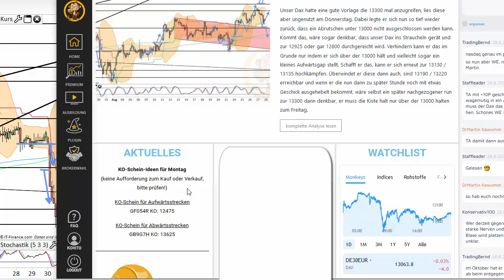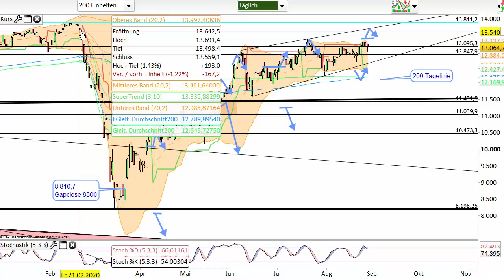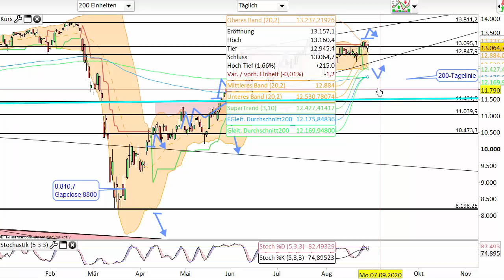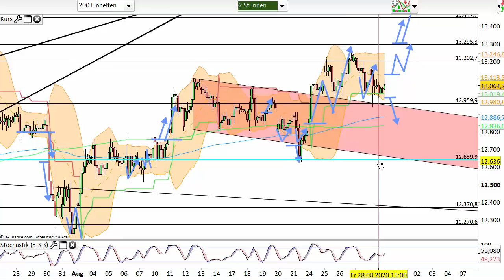Dax Analyse 31.08.2020